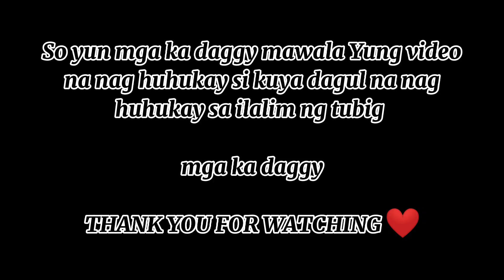NAG GAWA ULI SI KUYA DAGUL OFFICIAL NG BALON || FEB 16 2021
maraming maraming salamat po salahat ng sumusuporta po samen ng tatay salamat po❤️